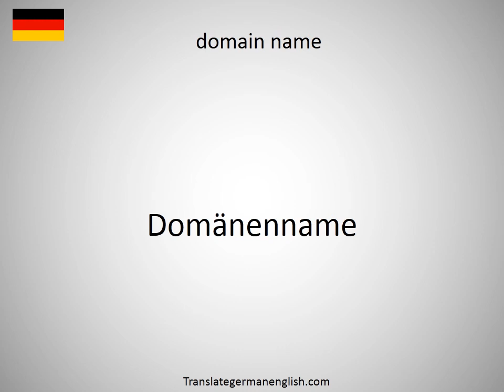How to say domain logic in German?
How to say domain logic in German? Learn the pronounciation domain logic! How to Pronounce domain logic. Expand your vocabulary, learn German words. Practice German online. Use this free pronunciation guide to practice words at a time. Learn German for free. Thank you for viewing, please like or subscribe! hoe om te sê, si të thuash, እንዴት እንደሚናገር, wie sagt man, comment dire, come dire, como dizer, как сказать, nasıl denir, cómo decir, 怎么说, πώς να το πω, hoe zeg je.